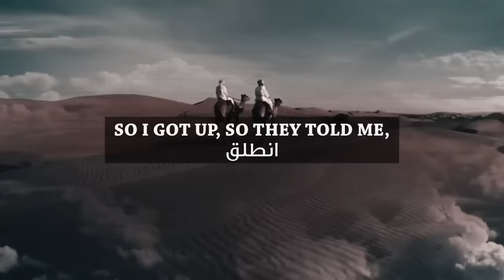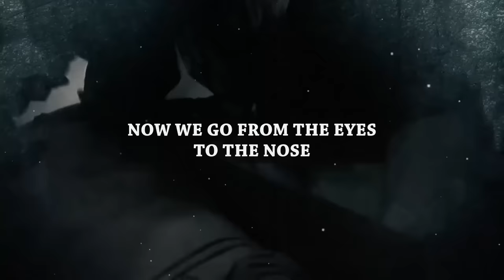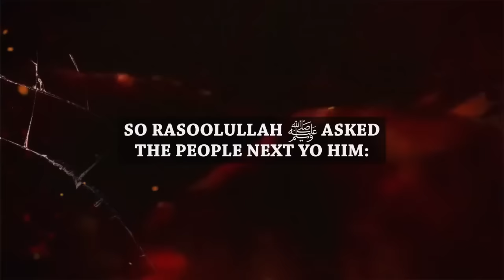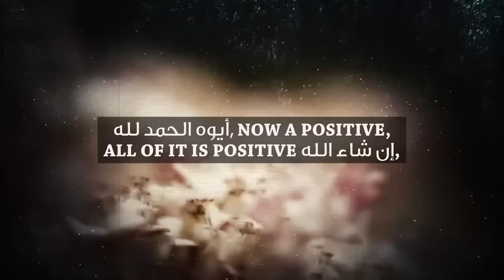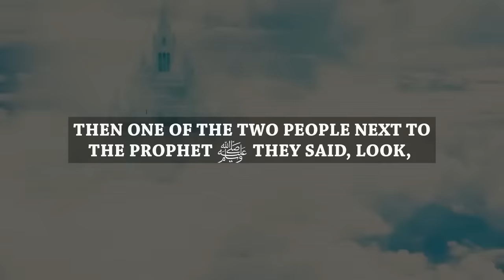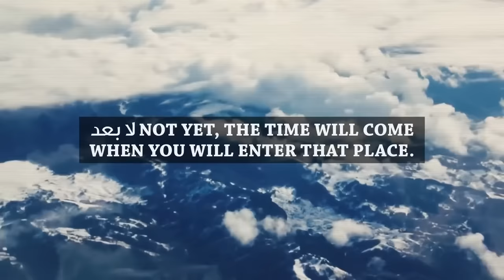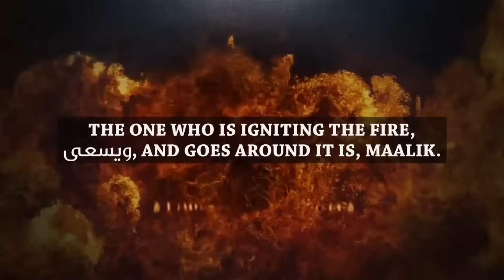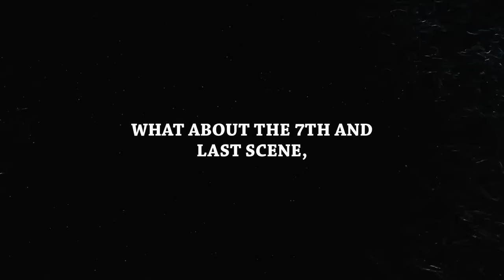[18+] WEAK MUSLIMS SHOULD NOT WATCH THIS!